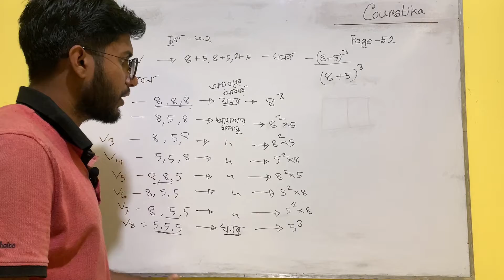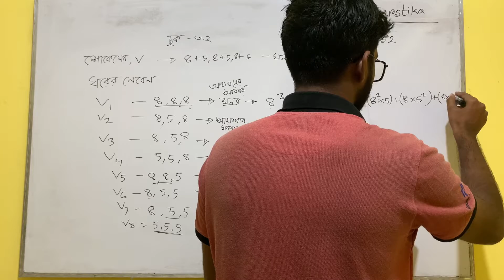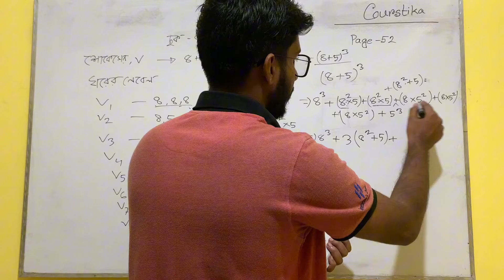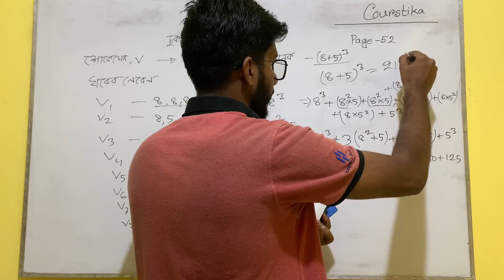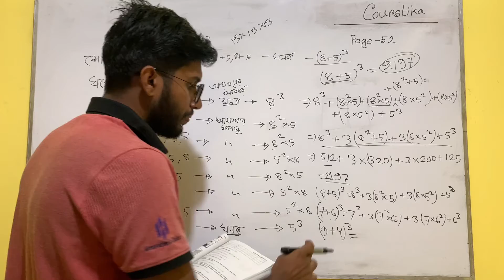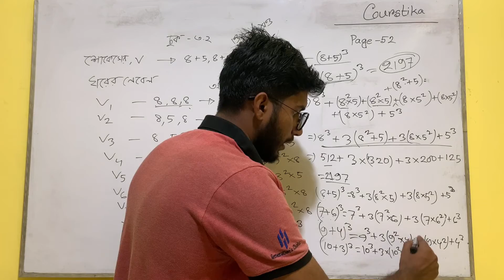Class 8 Math Page 52 | অষ্টম শ্রেণির গণিত ৫২ পৃষ্ঠা জোড়ায় কাজ | Class 8 Math Chapter 3 2024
class 8 math page 52 : শোকেসের আকার 13 x 13 x 13 ঠিক রেখে অন্য কোনো দুটি সংখ্যার মাধ্যমে উপরের মতো কোনো সম্পর্ক লিখতে পারবে? পারলে এখানে লিখে রাখো। (সংকেত : দুটি সংখ্যা যেমন : 9, 4. এরকম আরও কমপক্ষে দুই জোড়া সংখ্যার জন্য লেখো।
class 8 math chapter 3 2024
অষ্টম শ্রেণির গণিত ৫২ পৃষ্ঠা
৮ম শ্রেণির গণিত ৩য় অধ্যায় জোড়ায় কাজ
অষ্টম শ্রেণির গণিত ৩য় অধ্যায় ২০২৪
৮ম শ্রেণির গণিত ৫২ পৃষ্ঠা